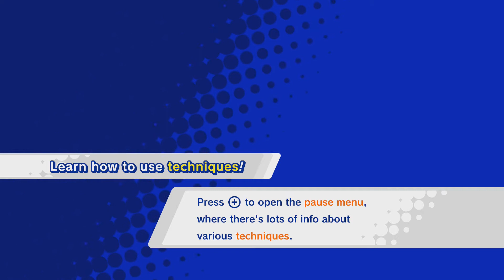Kirby Star Allies | Part 9 - "Jam Artisan"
Kirby and the Bugzzy Brigade make their final assault on the Jambastion fortress, encountering the eldest of the mage sisters, Zan Partizanne.